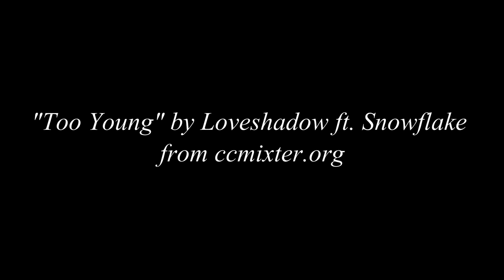LPS: Too Young - Music Video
There's an angel, she's been there all along, watching over you. You're never alone.
Somewhere there is someone listening, someone, somewhere...

"Too Young" by Loveshadow ft. Snowflake

Lyrics:

You're too young to be on that bridge
You're too young to be standing on the edge
Too young to be alone with the rain
You're too young

You just want to be understood
You just want to be guiltless if you could
Don't be ashamed 'cause miscalculations
Are mislabeled as nothing good

You're too young

Somewhere there's an answer
Somewhere on the way she will know
Somewhere there is someone listening
Someone, somewhere

You're too young

Girl, get on your feet
No more hiding let them see you
Don't be ashamed 'cause variety
Is the splendor of life and dreams

You're too young

You're too young
You're too young

Title: Easy Lemon
Song: Too Young